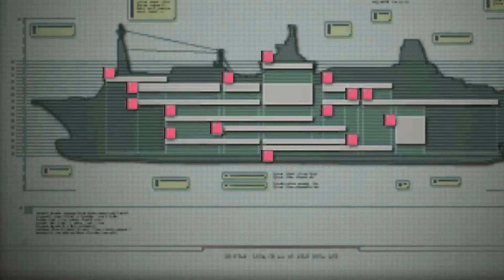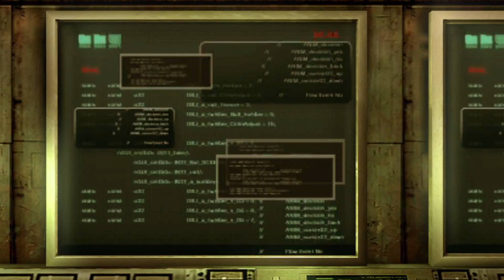Journey To Village: Resident Evil Revelations Playthrough PART 2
Steam- plumdarkness

• Resident Evil 1 (GBC)
• Resident Evil Survivor 1
• Resident Evil Gaiden
• Resident Evil Dead Aim
• Resident Evil Code Veronica X (PS4)
• Resident Evil 7 Demo "The Beginning Hour."
• Resident Evil 7: Biohazard
• Resident Evil Village Demo "Maiden."